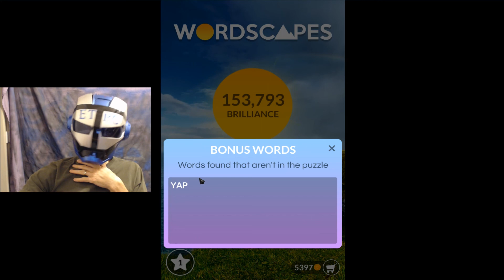WORDSCAPES PRECIPICE, BLUFF 4 ANSWERS masaya ang mga salita